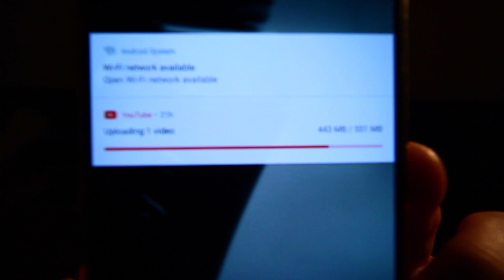I BROKE my BACK | Pamporovo | Snowboarding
Day 4. I think I Broke my Back.

Follow Us;

This video is for entertainment proposes only.

Hellberg - The Girl (feat. Cozi Zuehlsdorff) (Color Source Remix)